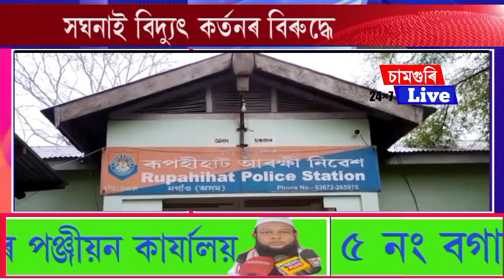ৰূপহীহাটৰ বৰতলত অস্ত্ৰধাৰী ডকাইতৰ পথ ডকাইতিৰ ঘটনা।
*BREAKING EXCLUSIVE. *
নিশা ৰূপহীহাটৰ বৰতলত অস্ত্ৰধাৰী ডকাইতৰ পথ ডকাইতিৰ ঘটনা।

পিষ্টলধাৰী ডকাইতি পথ আগবেটি লুটি নিয়ে ৫০হাজাৰ টকা।

দুইজনীয় ডকাইতৰ দলে পিষ্টল ধৰি লুটি নিয়ে আতাবুৰ ৰহমানৰ পৰা ৫০হাজাৰ টকা।

আমবাগানৰ পৰা ৰূপহী অভিমুখে আহি থকা সময়ত মটৰ চাইকেলেৰে আহি আগুচি ধৰেডকাইতৰ দলটোৱে।

মূৰত পিষ্টল ধৰি চোকা অস্ত্ৰৰে প্ৰহাৰ কৰি মাছ বিক্ৰী কৰি অনা ৫০হাজাৰ টকা লুট চলাই ডকাইতৰ দলটোৱে।

দুইজনীয়া ডকাইতৰ দলটোৰ এজনৰ নাম জাহাঞিৰ বুলি জানিব দিয়ে।